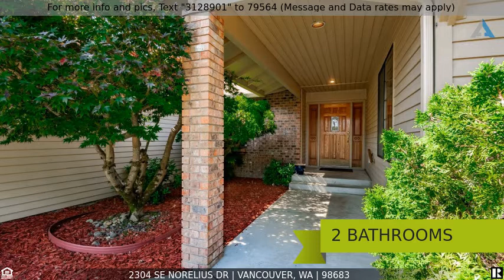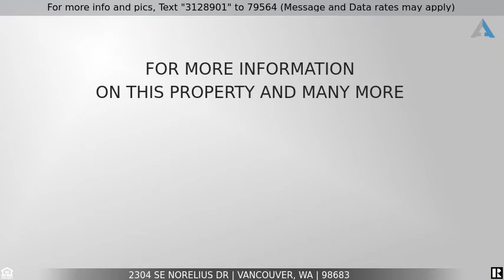Priced at $500,000 - 2304 SE NORELIUS DR, Vancouver, WA 98683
Sprawling Single Level Charmer

Sprawling 3 bed, 2 bath, 1-level home on large, private .26ac in Cascade Highlands. Formal & informal living & dining rooms. Large kitchen w/ eating bar opens to cozy family room w/ brick fireplace & built-ins. Master suite boasts private fireplace, his & hers sinks, jetted tub, walk-in closet & French doors leading to large back deck. Oversized 2 car garage with built-in shelves has plenty of room for cars and storage. Clean, light & bright, this home is turn-key ready for you and your family!